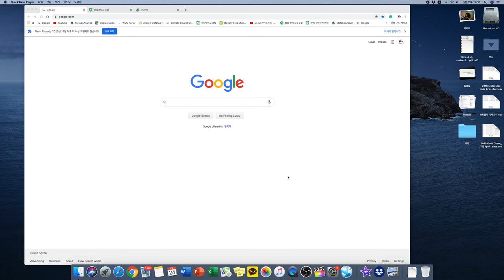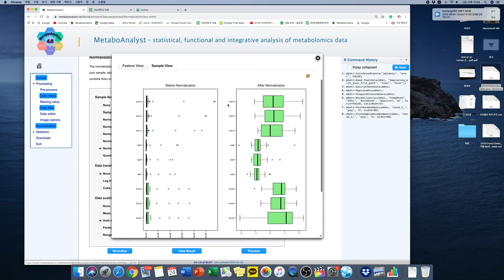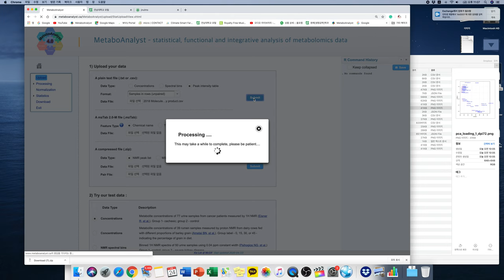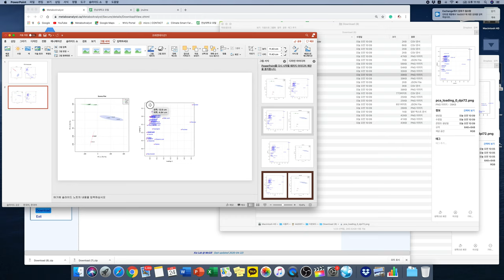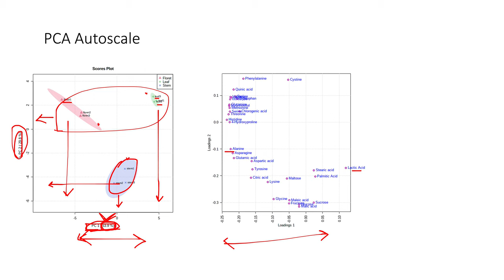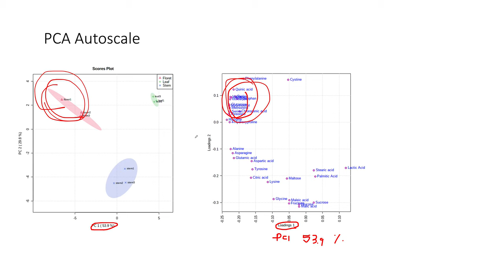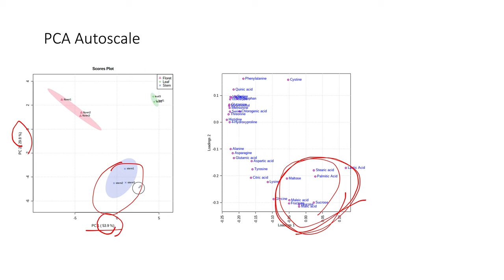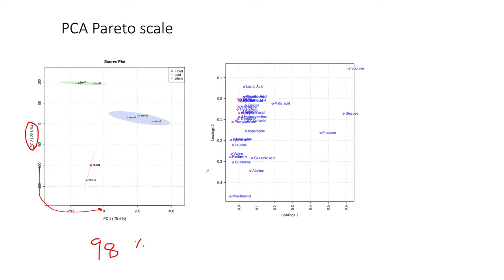Metaboanalyst 실습과제1 풀이